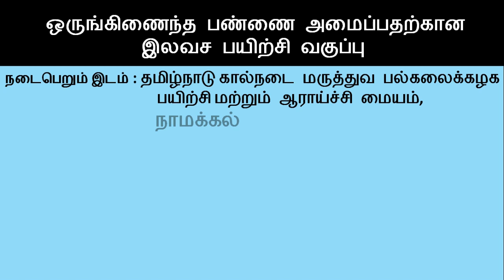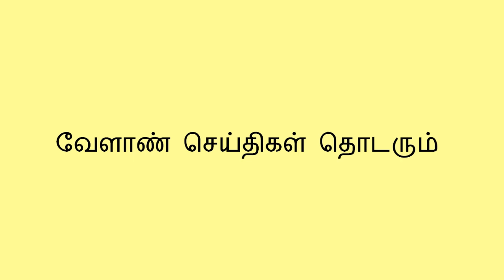2020 ஒருங்கிணைந்த பண்ணை அமைப்பதற்கான இலவச பயிற்சி வகுப்பு || Integrated Farming System Training